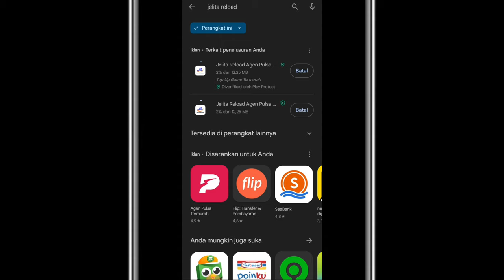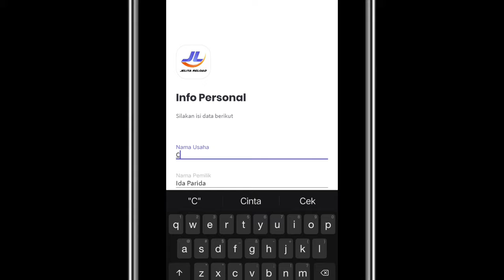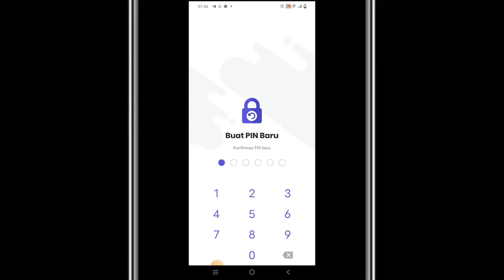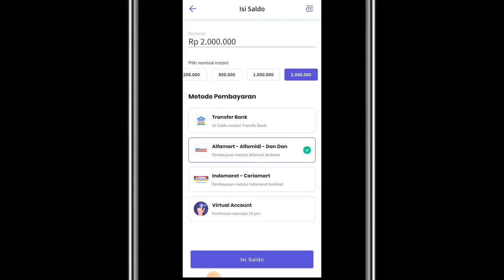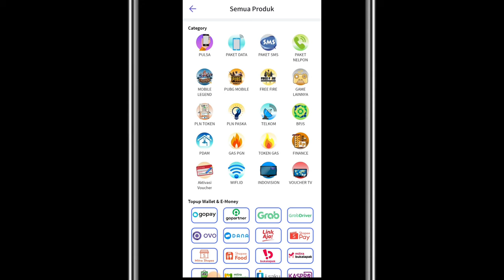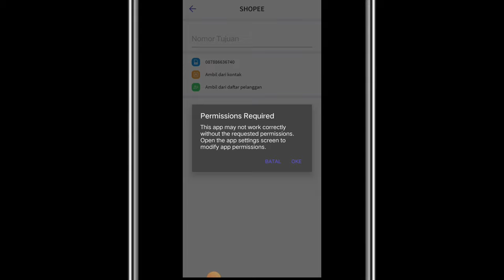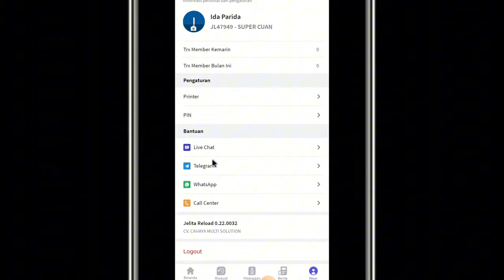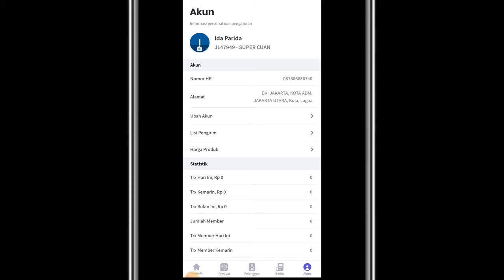PELUANG BISNIS AGEN PULSA TERMURAH ✅ MODAL KECIL UNTUNG BESAR 👍 SAMPINGAN UNTUK IRT & PELAJAR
Aplikasi Jelita Reload Adalah Aplikasi Untuk Jualan Produk Digital Seperti: Pulsa Regular, Paket Data Internet, Voucher Game, Topup Saldo Dana, Linkaja, Gopay, Grab, Etoll, Shopeepay Dan Masih banyak Lagi Yang Lainnya

Download Aplikasi Jelita Reload Diplaystore
Caranya Seperti Video Diatas:
1. Ketik "Jelita Reload" Dipencarian Playstore
2. Instal
3. Buka Dan Masukan Kode Referral " SUPER "